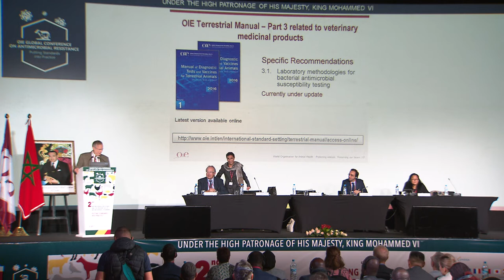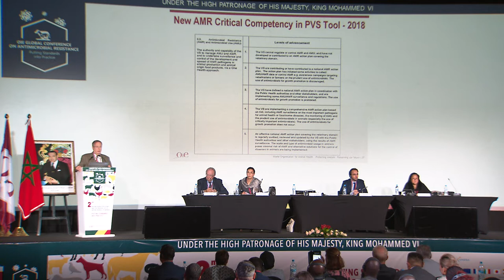Day 2 Part 1 - 2nd OIE GLOBAL CONFERENCE ON ANTIMICROBIAL RESISTANCE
0:01:33 - OPENING ADDRESSES

0:11:55 - SESSION 4: RESPONSIBLE AND PRUDENT USE OF VETERINARY ANTIMICROBIALS: PRACTICAL TOOLS AND EXPERIENCES
    The OIE strategy on antimicrobial resistance and the prudent use of antimicrobials
       by Elisabeth Erlacher-Vindel/David Sherman, World Organisation for Animal Health, OIE
    World Veterinary Association's experience and supportive tools to promote prudent use of antimicrobials worldwide
       by Zeev Noga, World Veterinary Association